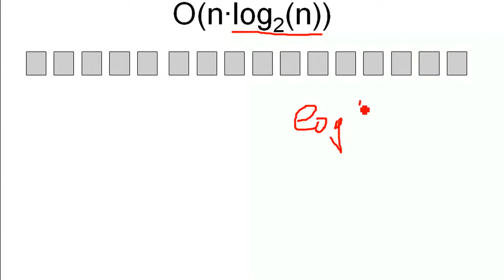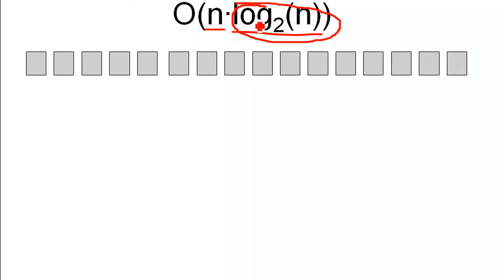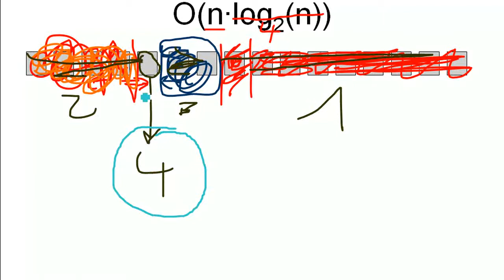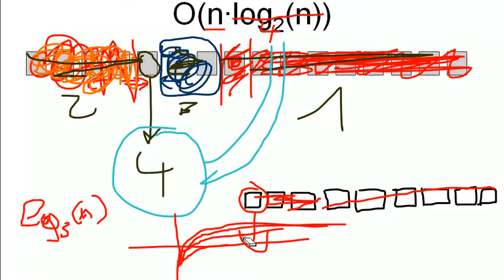Algorithmen: Wie kommt Laufzeitkomplexität zustande? (3) O(n∙log(n))